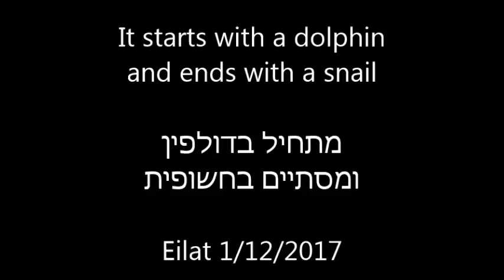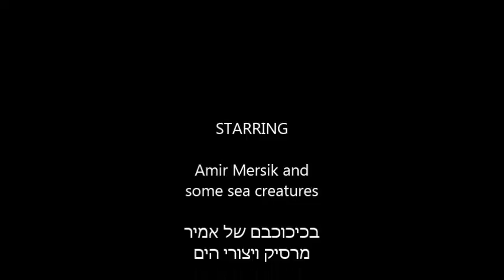It starts with dolphins and ends with a slug.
Night dive in the red sea